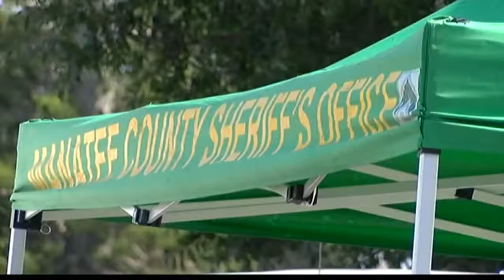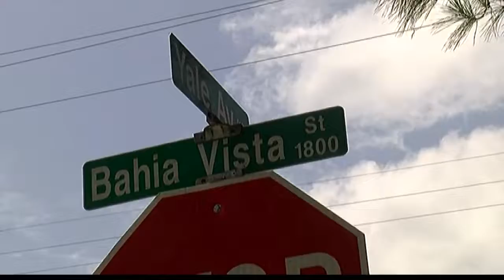Manatee Co. deputies still looking for possible suspects involved in double homicide